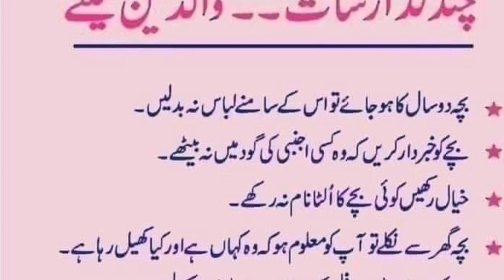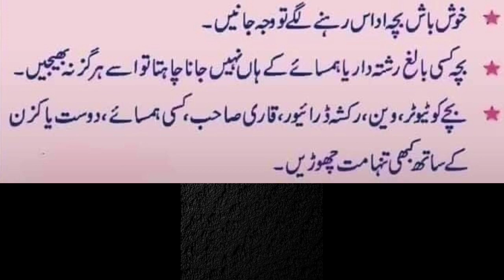Some advice For parents|چند گذارشات والدین کے لئے